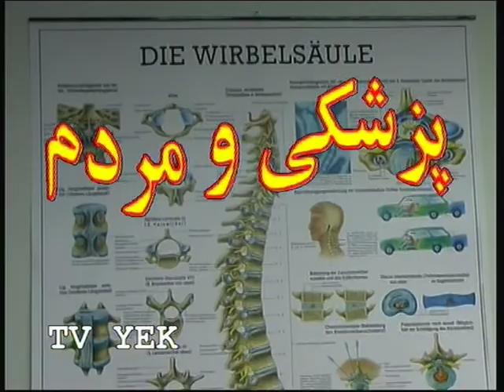بیماری قابل مداوا گفتگو با دکتر رويا نبوي.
گفتگو با خانم دکتر رویا نبوی پزشک  بیماریهای کلیوی
اجرا پرویز غیاثیان تهیه شده در تلویزیون یک

B / 0104